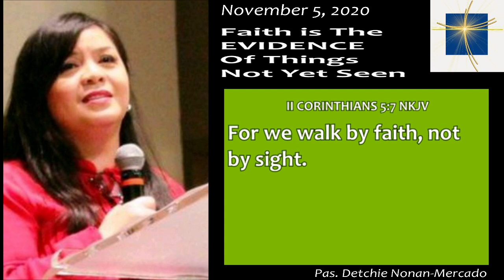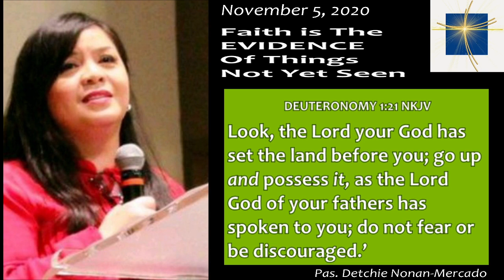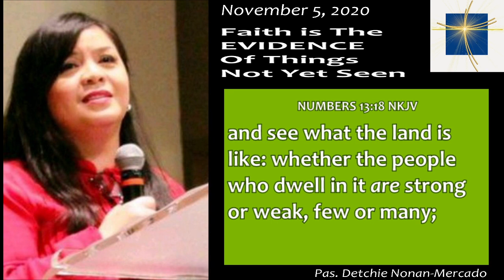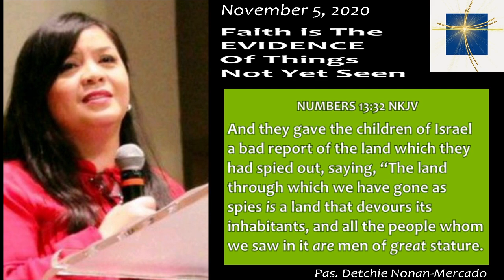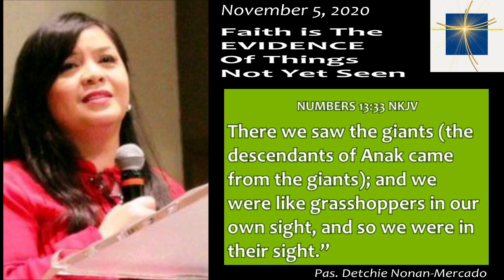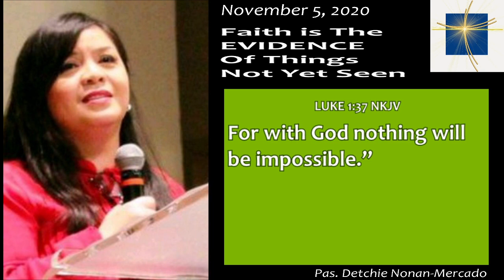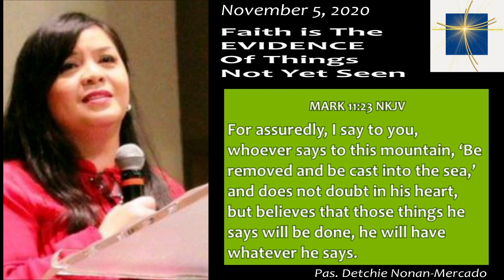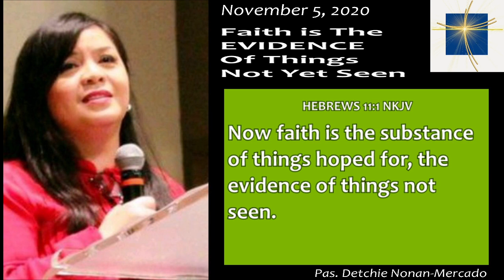Faith Is The EVIDENCE Of Things Not Yet Seen - MIDDAY REFRESHMENT FROM GOD'S WORD - 20201105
November 5, 2020 - Midday Refreshment from God's Word by Pastora Detchie Nonan-Mercado (Faith is The EVIDENCE of Things Not Yet Seen)